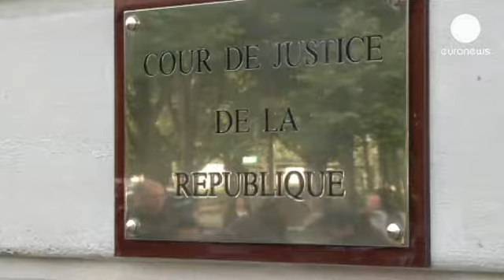IMF chief is back in court over 2007 payout to a French tycoon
IMF chief Christine Lagarde is back in court today facing more questions over her role in a controversial payout made to a French businessman...

If the judges feel she has a case to answer she will be placed under formal  investigation and could lose her current job.

Although she's not being accused of benefiting from the 400 million euro payout,  she is being questioned over an alleged misuse of public funds.

Back in 1993 Bernard Tapie sold his stake in the sports company Adidas to Credit Lyonais which then sold it on at a vast profit. Tapie claimed he had been defrauded.

In 2007 Nicolas Sarkozy suggested the finance ministry, which was overseeing the dispute and was led by Lagarde should move the case to arbitration.
An agreement was reached over a payment to Tapie.

Our reporter Giovanni Magi in Paris said:
"One day before the Republic's court of justice was not long enough for the judges to make up their minds. There are many questions to be answered and many things at stake for the IMF's director Christine Lagarde."